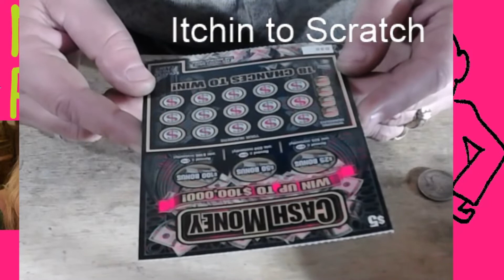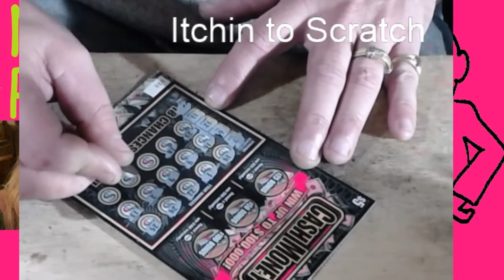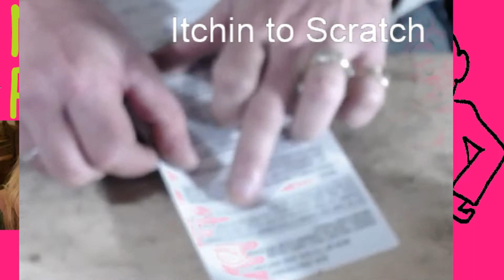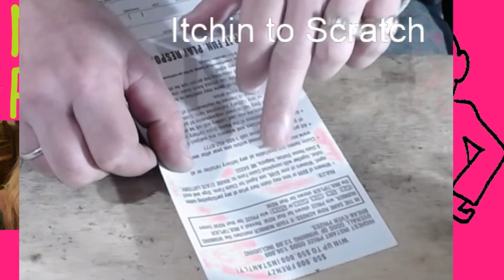Dedication to Nikki Pink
Scratching lotto tickets with a dedication to Nikki Pink